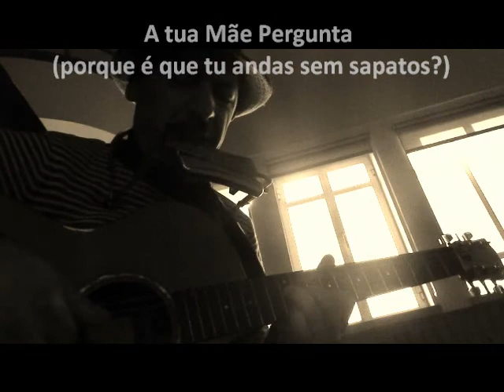Calenda dos Sons - Dia 358 - A tua Mãe Pergunta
Dezembro, mês de originais na Calenda dos Sons. Série Opereta. Continuando a revelar alguma da excelente Música criada em parceria com José Geraldo para a peça "A História - Uma Opereta" nos anos 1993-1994. Mais um grande tema desta obra para a qual criámos mais de três dezenas de canções. Velhos tempos, bons tempos...